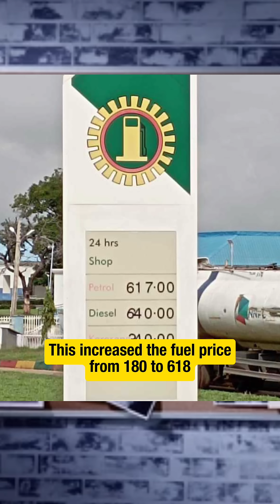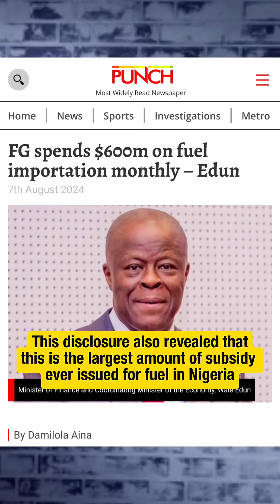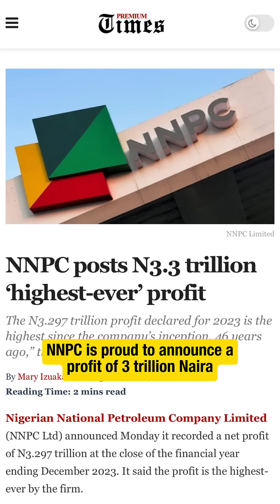Dawo da tallafin mai